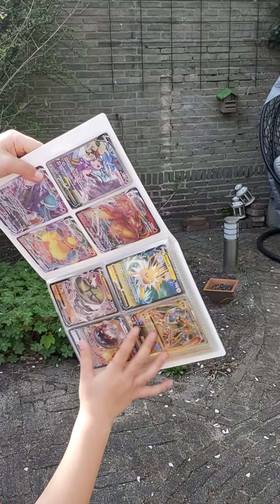richt op de bekers